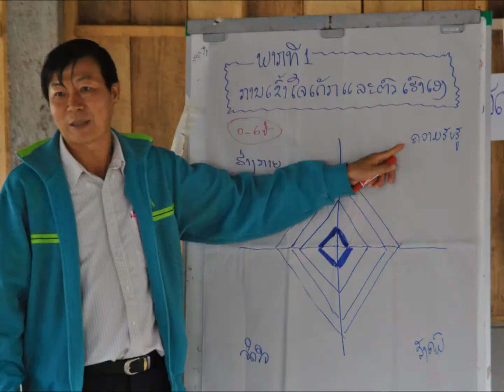Positive Discipline Training - Plan Laos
Positive Discipline Training aims to create a safer and stimulating environment for children. This project is implemented by Plan International (Office in Lao PDR) with financial support from the European Union